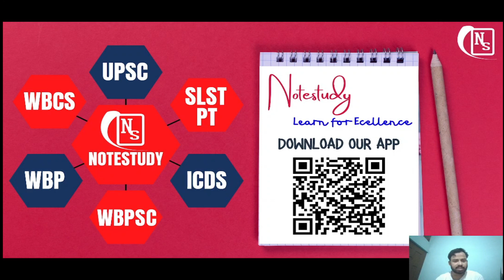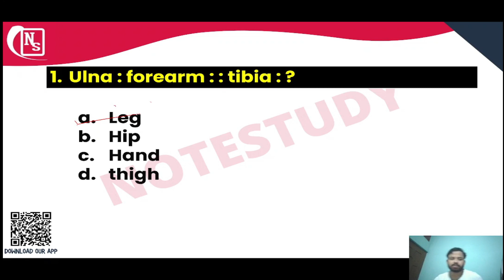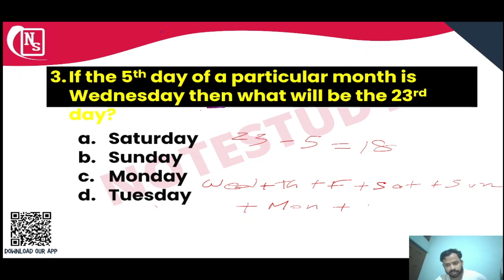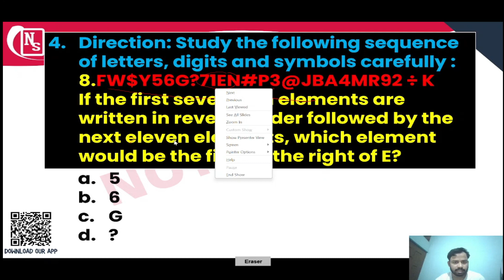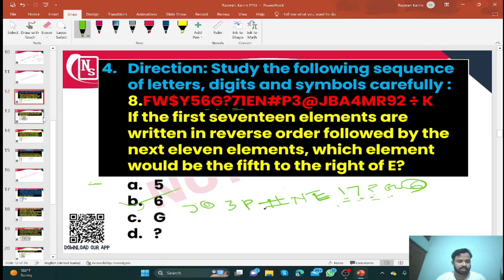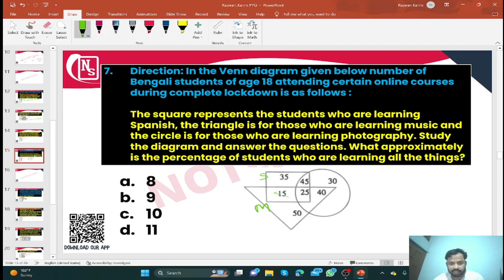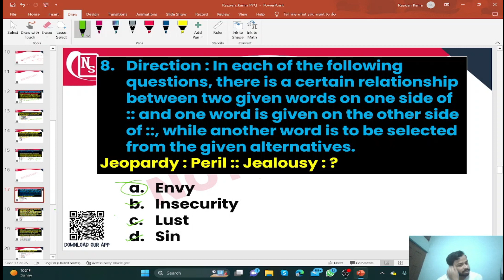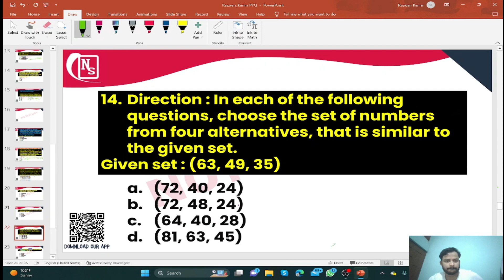WBCS Mains এর Last Year এর সমস্ত Reasoning প্রশ্ন Solved || Rizwan Sir || Note Study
Notestudy Courses